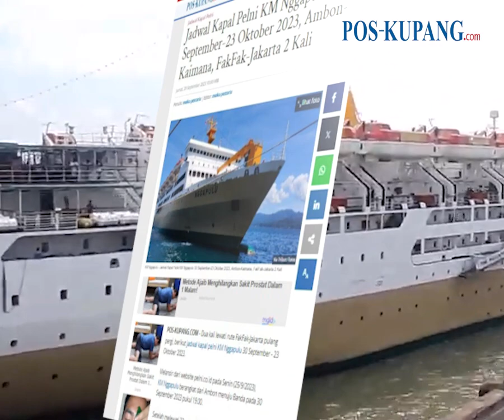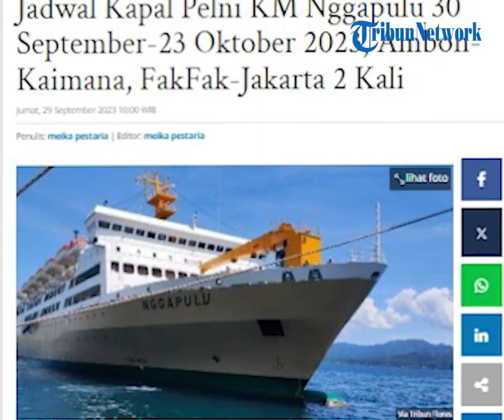Jadwal Kapal Pelni KM Nggapulu 30 September-15 Oktober 2023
POS-KUPANG.COM - Untuk rincian rute yang dilewati berikut Jadwal kapal Nggapulu selengkapnya.

Perlu diketahui, jadwal kapal pelni ini bisa berubah sewaktu-waktu.

Artikel ini telah tayang di Pos-Kupang.com dengan judul Jadwal Kapal Pelni KM Nggapulu 30 September-23 Oktober 2023, Ambon-Kaimana, FakFak-Jakarta 2 Kali,

Source  :  setengah manusia setengah malaikat

Penulis   :  Meika Pestaria
Editor  :  Meika Pestaria
Video Editor  :  Tommy J